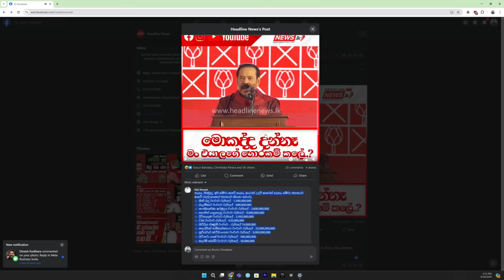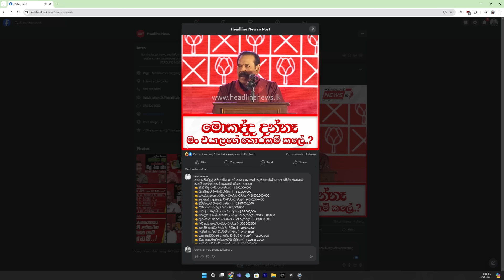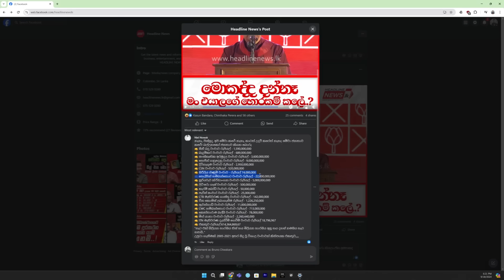අනුර දිණුම්💡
Master Class - Long form Contents

ආන්දෝලනාත්මක අපරාධ විමර්ශක; SSP Shani

The first Three episodes of "SSP SHANI" documentary is out now!